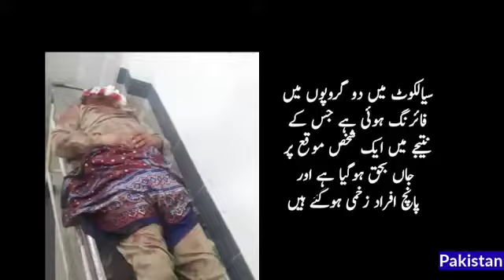سیالکوٹ پسرور کا پسرور شہر میں دو گروپوں میں فائرنگ ہوئی ہے جس کے نتیجے میں ایک شخص موقع پر جاں بحق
Pakistan city news